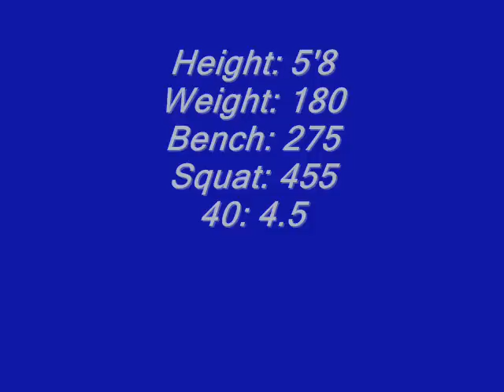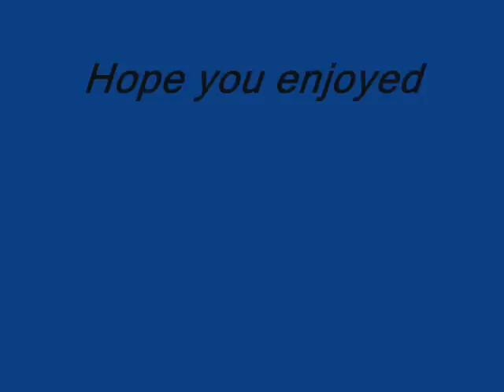Michael Alexander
Phenomenal two sport athlete. Runs hard, nice passer,and a playmaker. Also plays baseball. A great catcher.